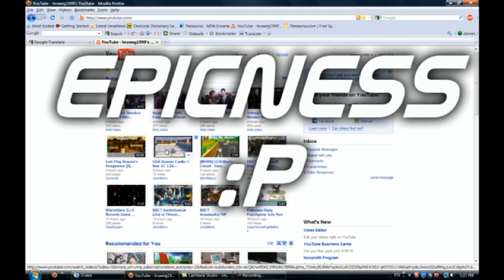Cool FIFA World Cup Feature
Yay! Enjoy!!!